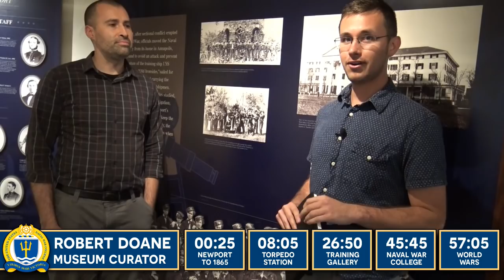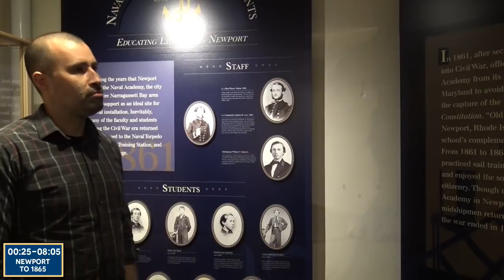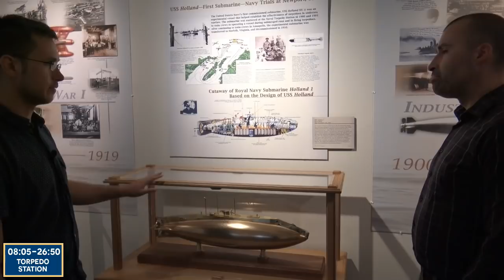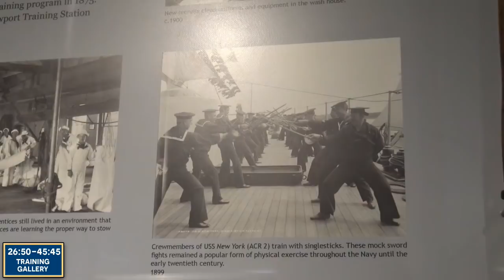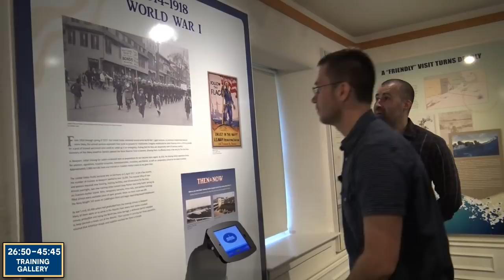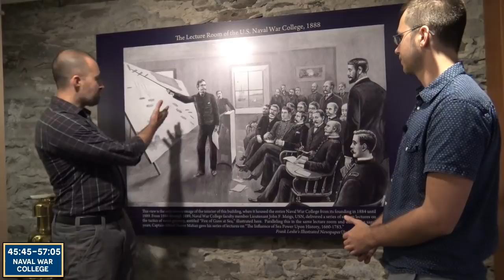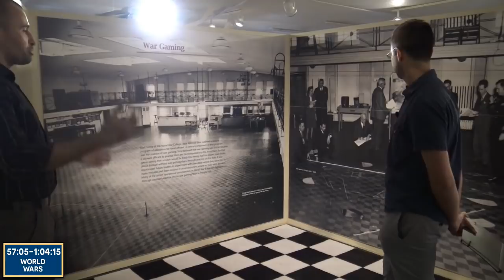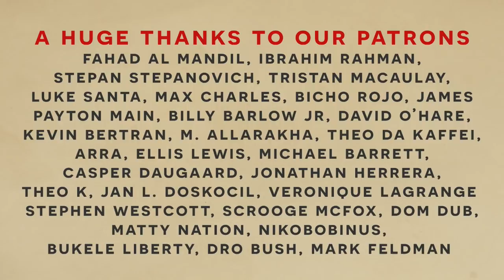Let's Visit the US Naval War College Museum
Museum curator Rob Doane gives us a guided tour of the US Naval War College Museum. The video is broken down in to the sections covering the various rooms which you can quickly jump between using the timestamps provided.

In this tour of the naval museum, you can expect to learn much about US Navy history and the US Naval War College. They have a number of miniature US Navy ships from the 18th century to the US Civil War and right up to World War 2. Included in the tour are also some various displays about naval technology like torpedoes as well as an overview of the training and curriculum of the war college. The most exciting for me are the naval wargaming miniature displays on the 2nd floor. Hope you enjoy the history tour.